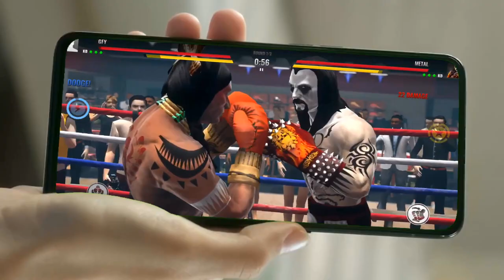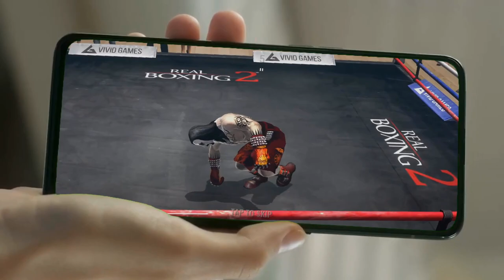ТОП 10 ИГР С ПК НА АНДРОИД.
В этом видео я подготовил для вас ТОП 10 игр с ПК, которые можно сыграть на вашем устройстве на Android. Отличная графика, захватывающий сюжет и удивительный игровой процесс - все это ждет вас в моём видео-обзоре!

00:00 – Начало
00:15 - #10. Neighbours From Hell
00:44 - #9. The ABC Murders
01:15 - #8. Lego Marvel Super Heroes
01:47 - #7. Alien: Isolation
02:25 - #6. Brothers: A Tale of Two Sons
02:58 - #5. The Witness
03:30 - #4. Portal
04:04 - #3. The Wolf Among Us
04:38 - #2. Limbo
05:17 - #1. The Walking Dead
05:50 – Концовка

– геймпад для андроида и Ios.